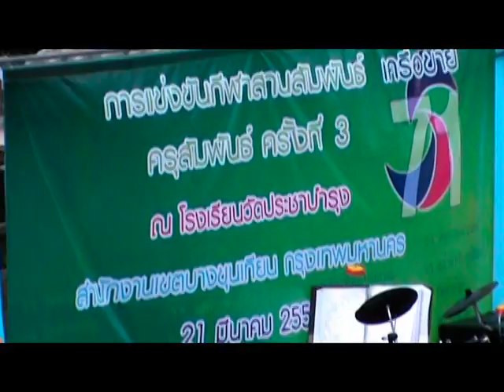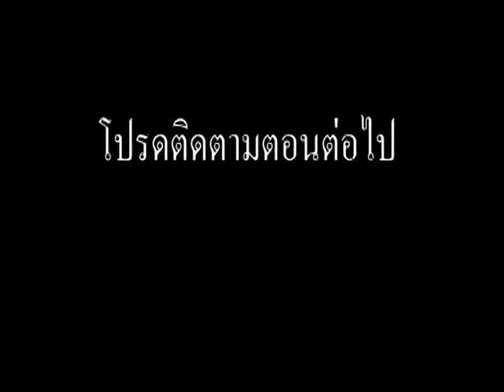การแสดงครูประชาบำรุง กีฬาครูบางขุนเทียน